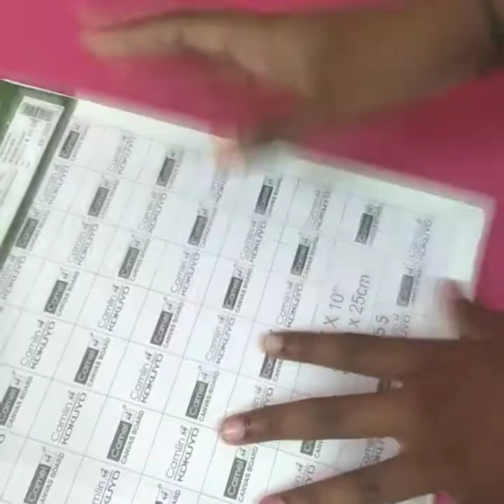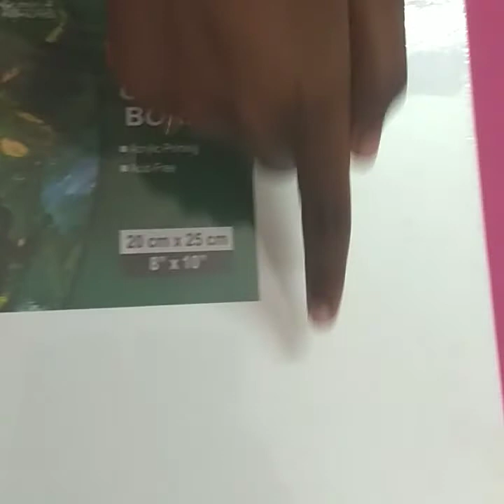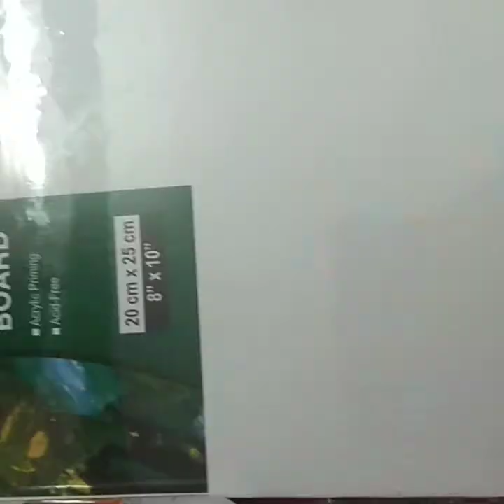My latest craft shopping haul in tamil | Sadhana's Lifestyle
In this video I shown what I have purchased latest craft material in tamil